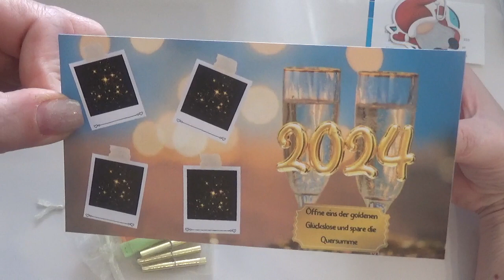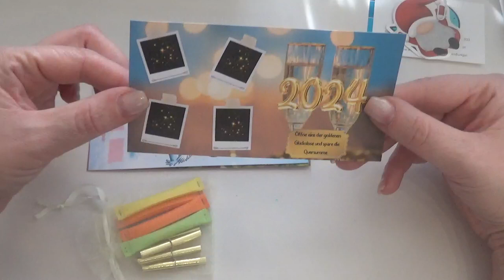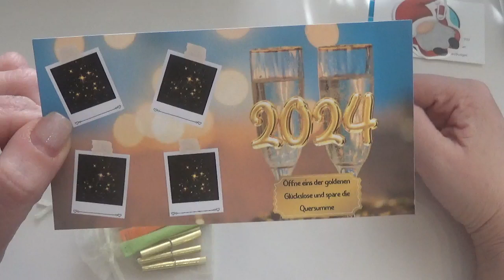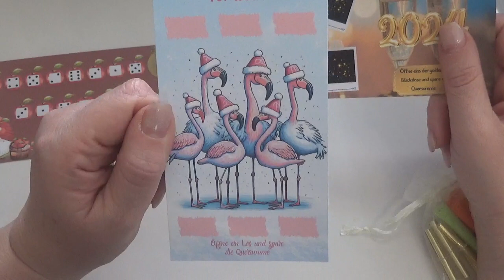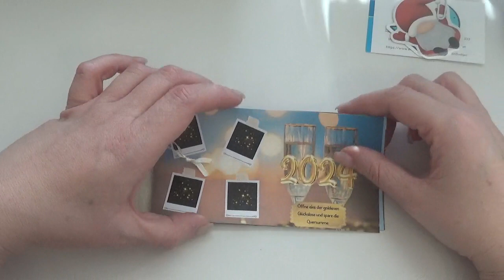Mini Haul 💰 | 🎲 Sparspiel🎲 zu Silvester 🥳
Sabrinas Etsy Shop

Unbezahlte Werbung
Alle Produkte sind von mir selbst gekauft.